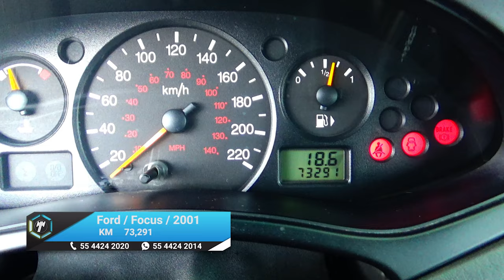Ford / Focus / 2001 - 15429